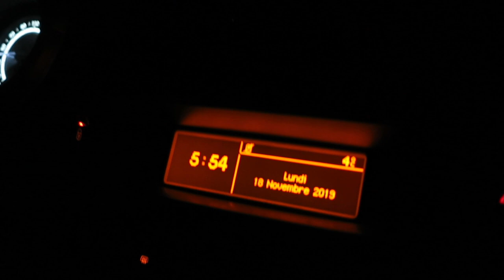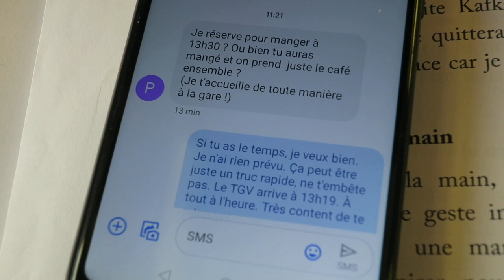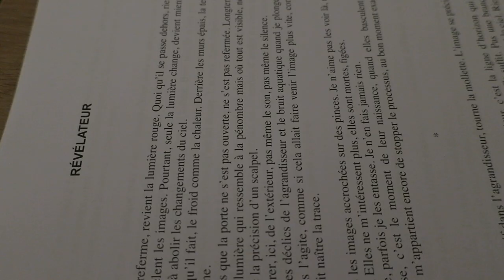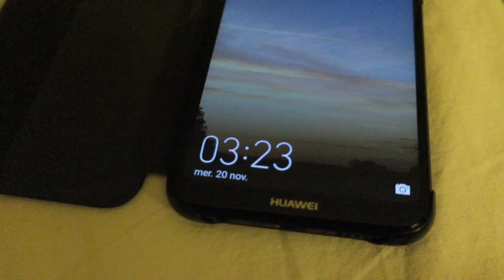Journal filmé 286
Journal filmé de La marelle
La Villa 1/3
Avec : Pascal Jourdana